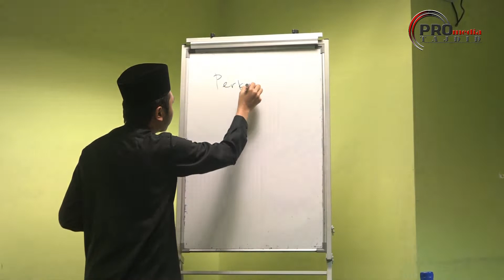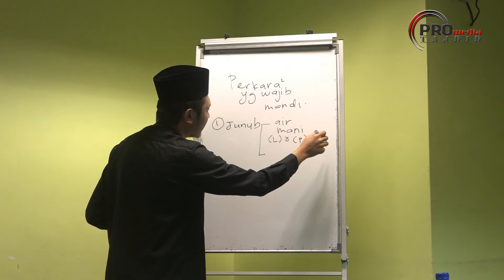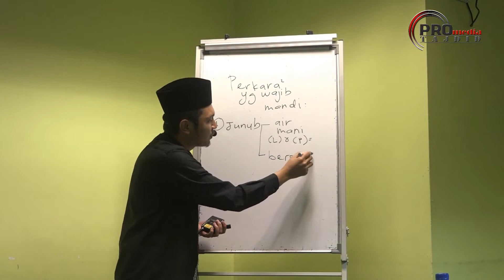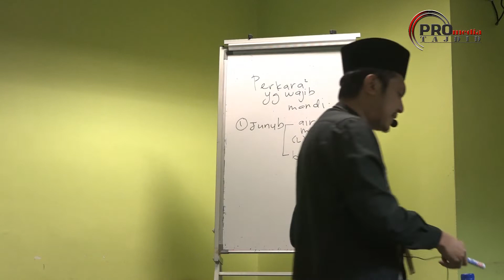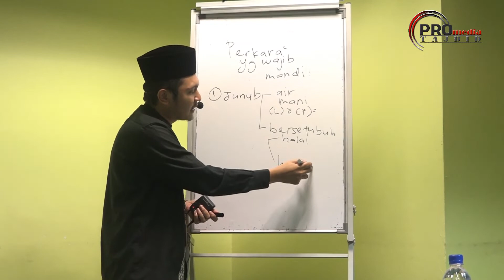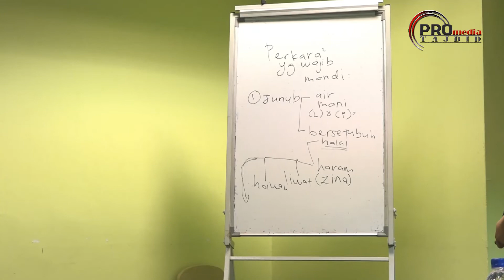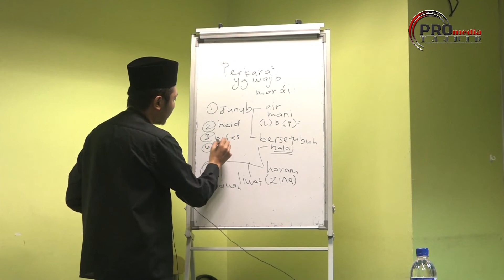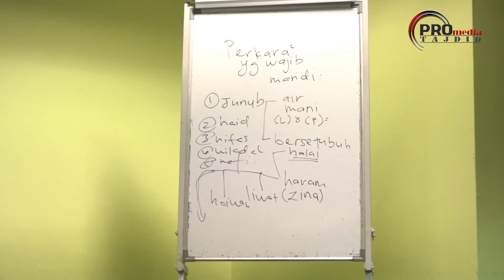19-02-2019 Ustaz Muhammad Fahmi : Syarah Kitab Bahtera Penyelamat | Bab Mandi Junud